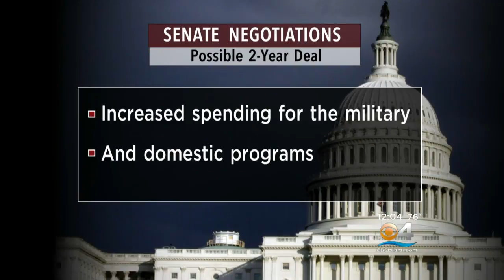Lawmakers May Be Close On Deal To Fund Government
President Trump says no deal unless border wall funding is included